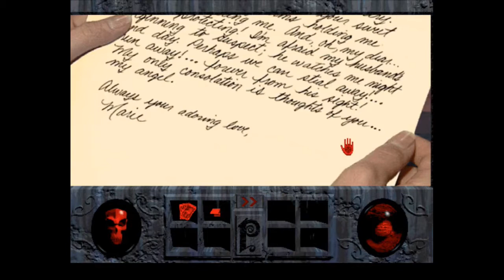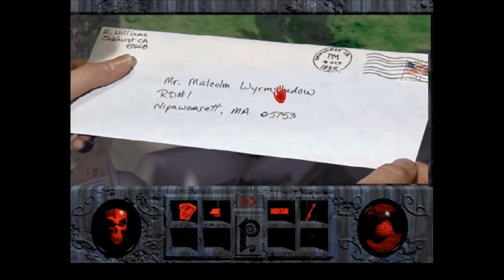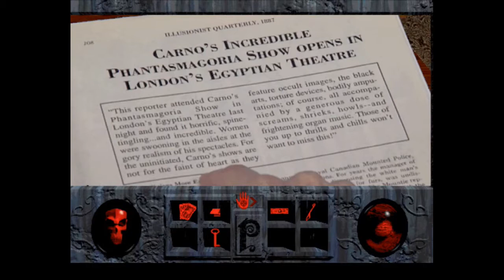Phantasmagoria - PC - Steam - Full Playthrough - Longplay Walkthrough - No Commentary